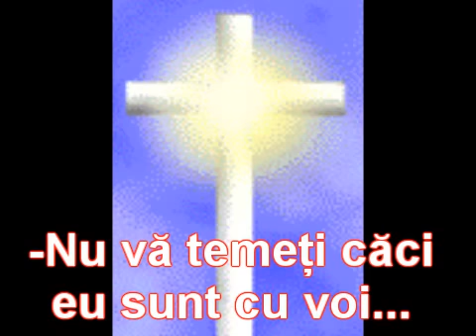Pavel Andrian Cum pasarea în zbor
Cum  pasarea in zbor
Are nevoe de-aripele ei
Tot asa Domnul meu,
Bunul meu Dumnezeu
Am nevoe si eu-2
R.
Nu te teme suflete al meu
Caci e?ti cu Dumnezeu
Turma mica o-ngrije?te El
-fiul Domnului Emanuel
2.
-Sa nu va teme?i
Nicicind  nu vateme?i
Chiar  Domnul ne-a zis
Caci El a biruit
Cind pe cruce-a murit
Domnul nostru iubit-2
3.
Tu esti speranta mea
Tu esti serantă cind drumul mii greu
Fara Tine  nu sint
Decit colb si pamint
Bunul meu Dumnezeu-2